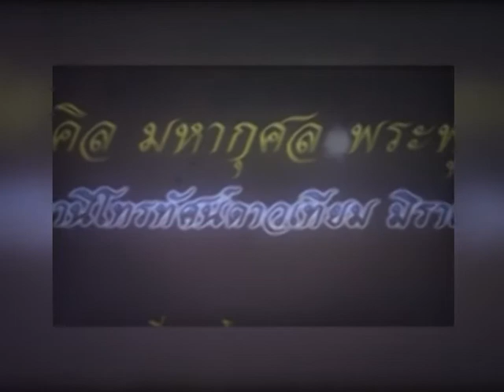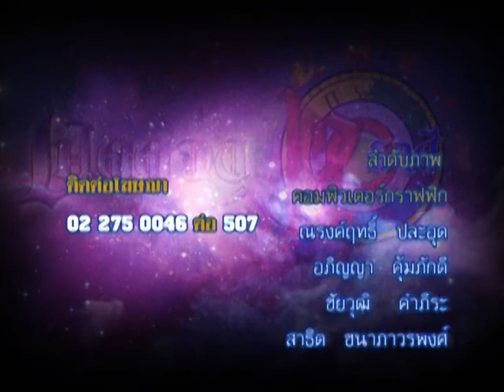รายการเปิดดวง 12 ราศี | 10/08/58 | EP 4/4